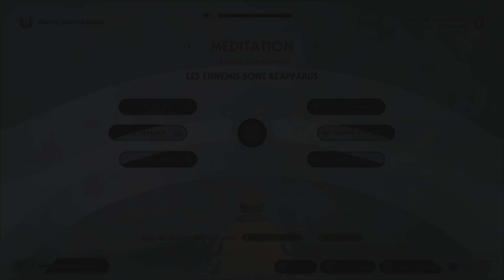Star Wars Jedi Survivor PS5 Un Nouveau Monde Épisode 1 FR 1080p 60fps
Let's Play FR 1080p 60fps en Totale Immersion !!! 🎮💙